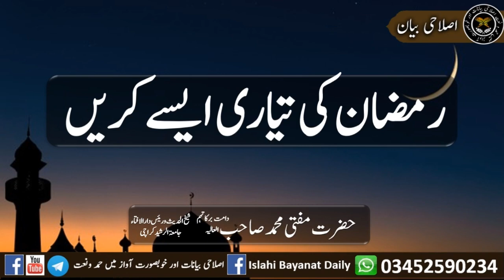Ramazan Ki Tayari Aisy Karen رمضان کی تیاری ایسے کریں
Ramazan Ki Tayari Aisy Karen

 رمضان کی تیاری ایسے کریں